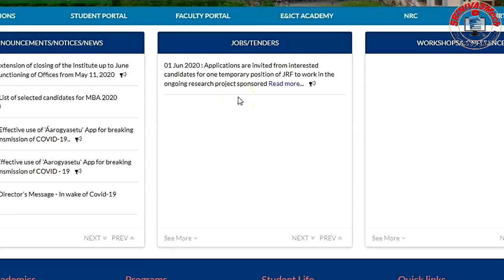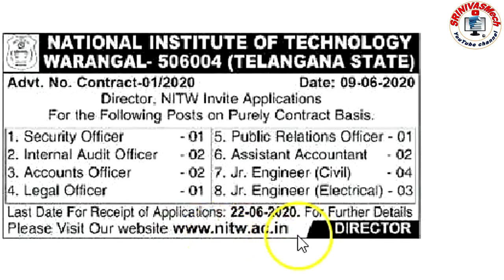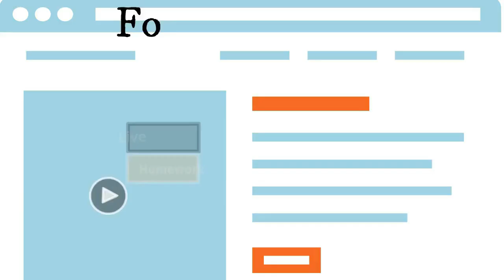NIT Warangal fill junior Engineer to Officers Recruitment 01/2020 for all aspirants by SRINIVASMech